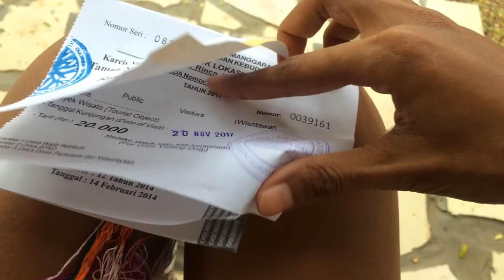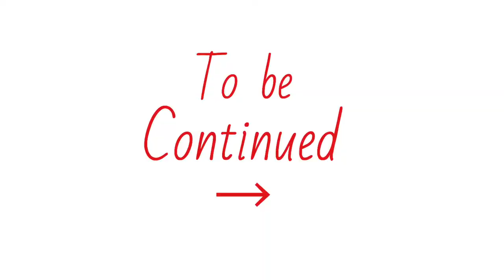Visited Komodo National Park | Komodo Island, Flores in East Nusa Tenggara, Indonesia